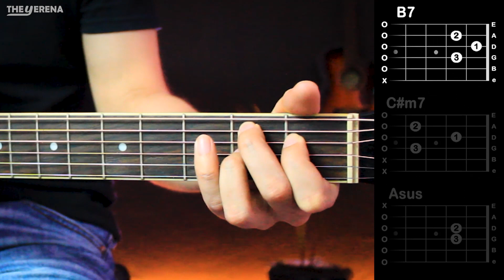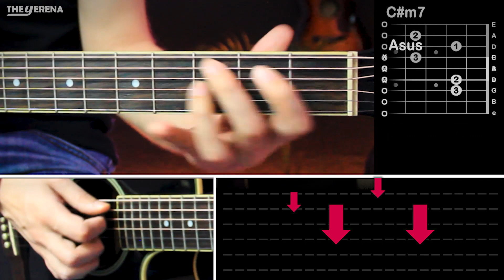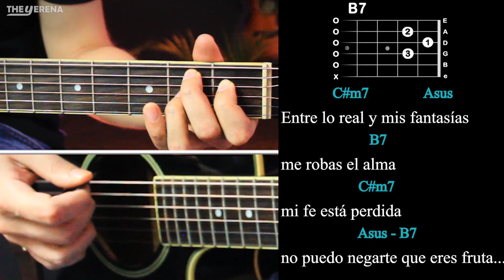Fruta Prohibida - Ángela Aguilar ft. Leonardo Aguilar GUITARRA Tutorial | Acordes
🔥Cómo tocar FRUTA PROHIBIDA de ÁNGELA AGUILAR y LEONARDO AGUILAR en Guitarra, aprende a tocar esta canción de manera muy fácil con este tutorial.